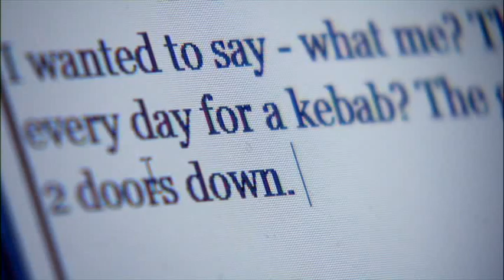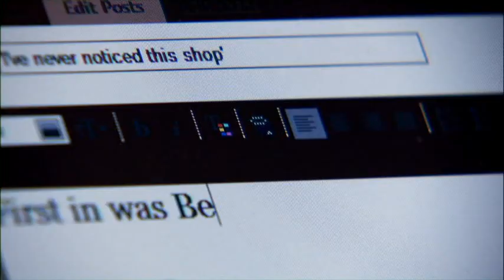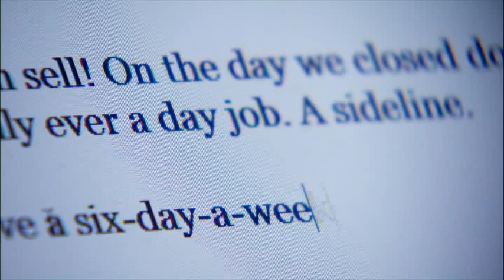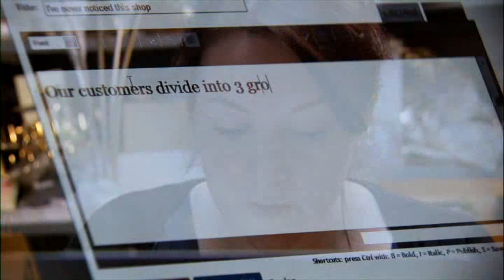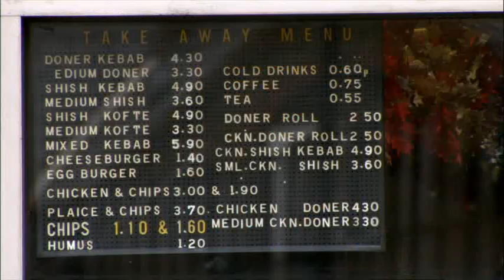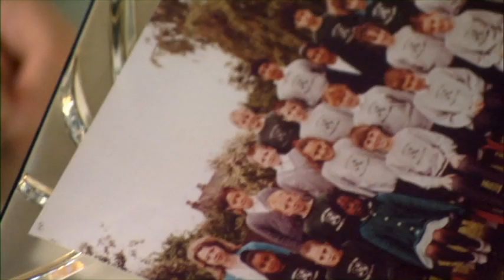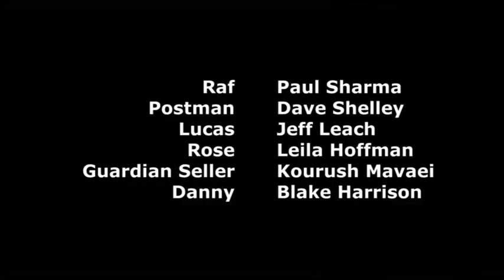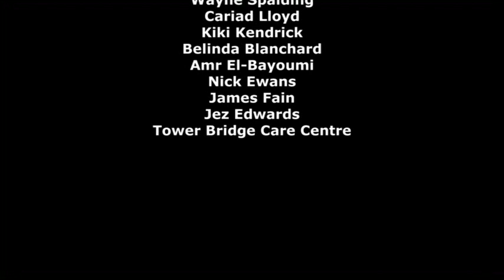SHOPGIRL BLOG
True stories from the life of a ShopGirl. Starring Katy Wix (Not Going Out) and Blake Harrison (The Inbetweeners) Based on Emily Benet's real-life funny blog about working in her mum's closing-down lighting shop in South London.
Director Chloe Thomas Writer Emily Benet
a one glove/bwark production. Original music by Oi Va Voi and Nik Ammar